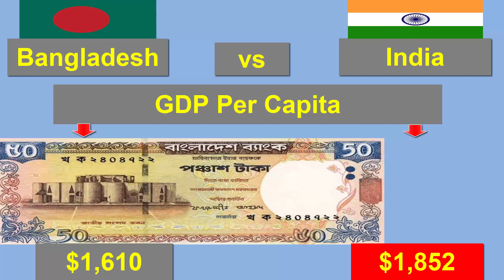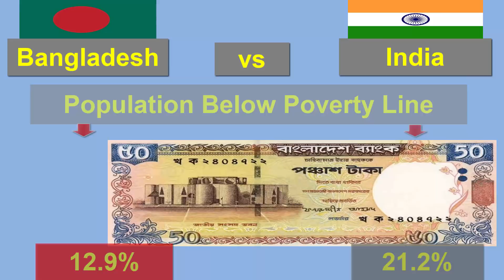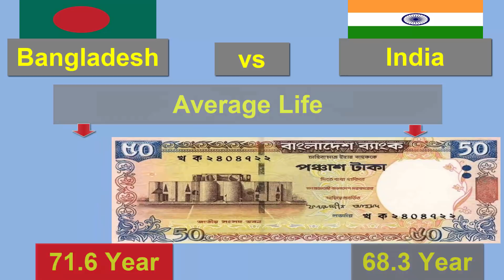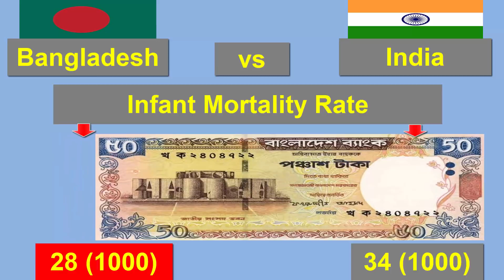বাংলাদেশের অর্থনীতি বনাম ভারতের অর্থনীতি || Bangladesh vs India Economy Comparison